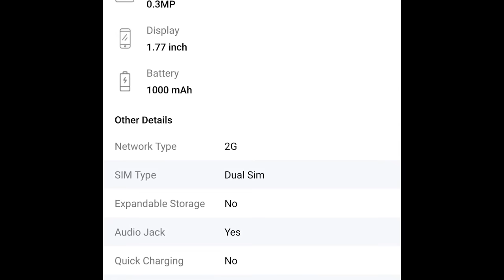Haalake Maarunnu കളികൾ ഇനി വേറെ ലെവൽ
Haalake Maarunnu Video Song